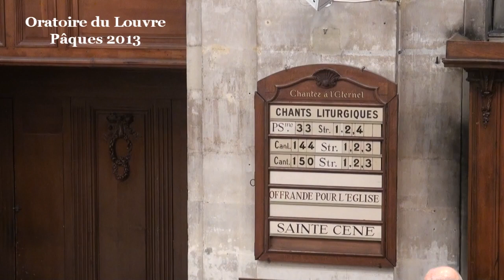Marie-Madeleine, Pierre et le disciple bien aimé ressuscitent (Jean 20)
- - - Vidéo - - - prédication des pasteurs Marc Pernot et James Woody